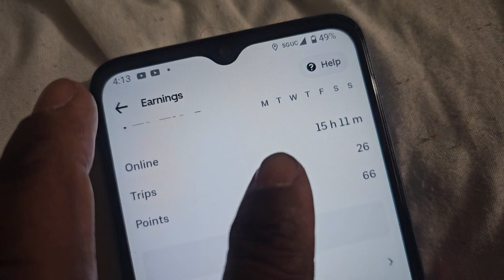waffle house worker tripped out.